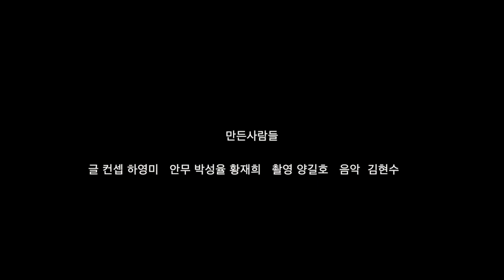Our Story 1_황재희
되풀이되지 않아야 할 역사가 있습니다.
전쟁 중 성 노예로 살아야했던,
"위안부"라 불렸던,
아픈 사건이 그 중 하나라고 할 수 있습니다.

[Our Story 1]은
공통의 움직임 시퀀스를 10명의 퍼포머가 해석한 베리에이션으로 이루어집니다.
지금의 우리가 그 사건을 기억하자는 마음을 담았습니다.

퍼포머: 배우 황재희
만든 사람들: 글･컨셉 하영미, 안무 박성율, 촬영 양길호, 음악 김현수

There is a history that should not be repeated.
Having to live in sexual slavery during the war,
called "Military Sexual Slavery(Comfort Woman)",
a painful incident, is one of them.

[Our Story 1] consists of variations interpreted by 10 performers in a common sequence of movements. It draws the heart of us to remember the incident.